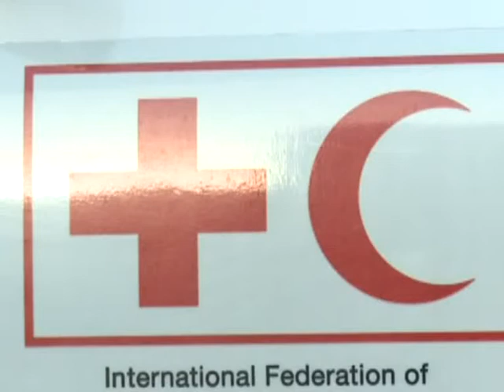Según enviada de la ONU, la situación en Siria se agrava cada vez más.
La situación en Siria se agravó respecto al mes de marzo, según la jefa de Asuntos Humanitarios de las Naciones Unidas, Valerie Amos, quien realiza una visita al lugar.
"He visitado cuatro escuelas y hay una serie de cuestiones que preocupan a la gente de estas escuelas por lo que las voy a plantear a las autoridades responsables. Es evidente que la situación ha empeorado desde que estuve aquí en marzo", expresó la funcionaria de la ONU.
Amos hizo estas declaraciones luego de compartir una comida con voluntarios de la Media Luna Roja.
En tanto, la Agencia de las Naciones Unidas para los Refugiados continúa trabajando con sus socios en Jordania para satisfacer las necesidades de más de 140 mil refugiados que han entrado al país desde el comienzo de la crisis.
Tiendas de campaña, mantas y lonas de plástico son algunos de los artículos de socorro que ya se encuentran en esos depósitos.
"Nadie nos perdonará si no estamos listos, así que nuestra premisa tiene que ser esperar lo peor y prepararse para lo peor, pero evidentemente, esperar lo mejor", explicó Andrew Harper, representante de la ACNUR en Jordania.